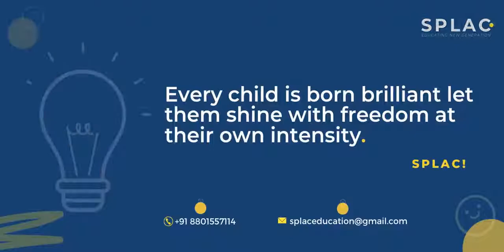SPLAC Intoductory Video